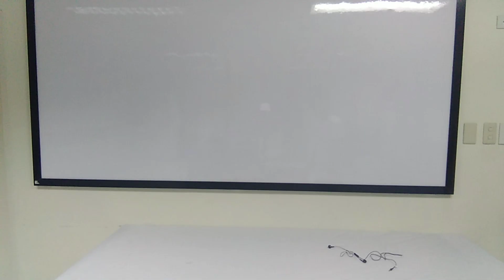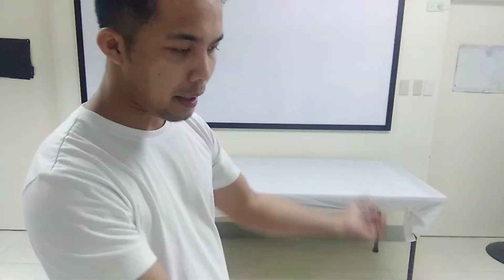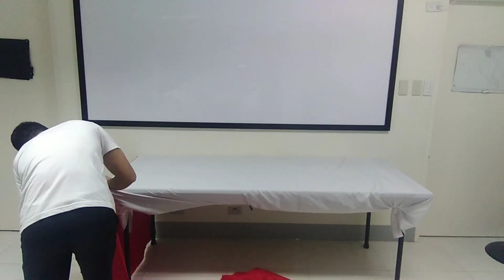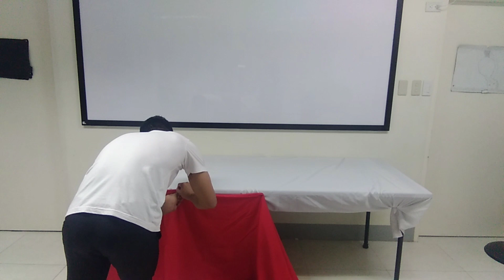Paano magkabit ng table cloth sa mono block or plastic table for your skirting.